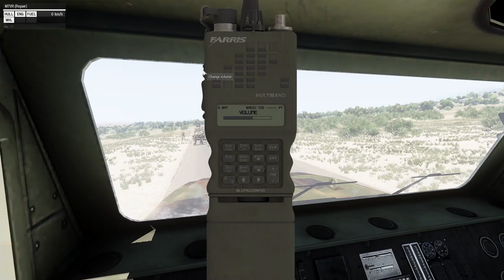Combined Arms | Operation Generation Thrill | Arma 3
A convoy of Force Recon Marines spearhead the 2003 invasion of Iraqi, clearing towns along the highway, in a recon by fire operation.